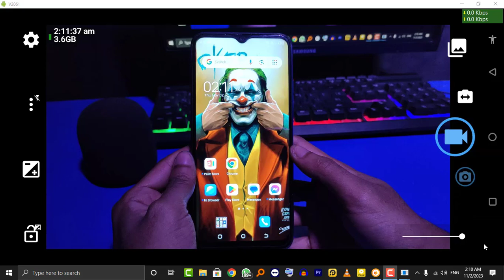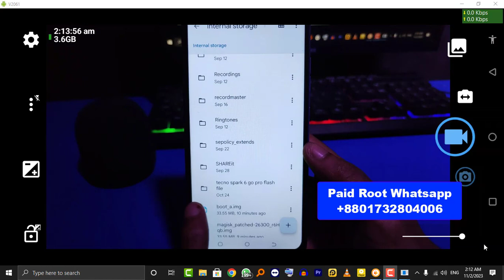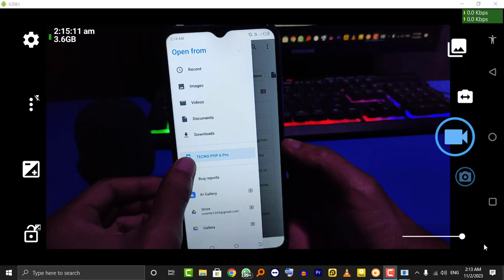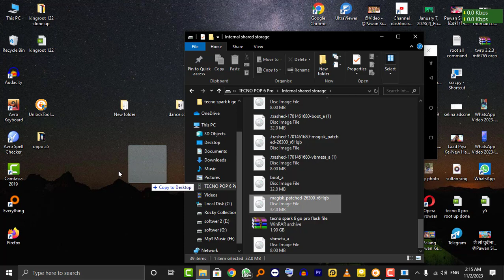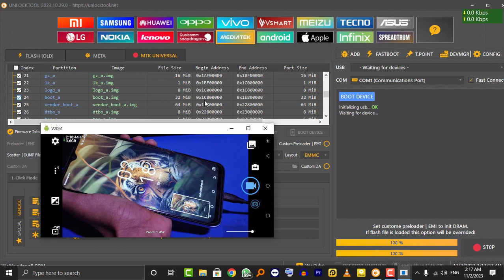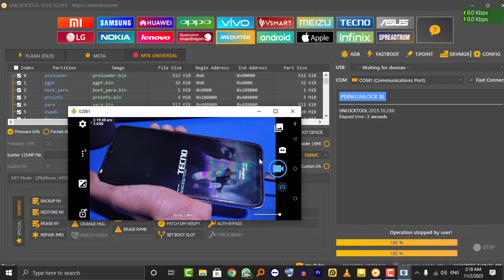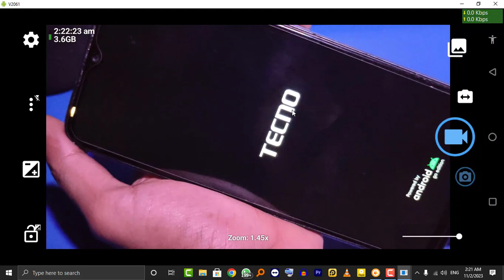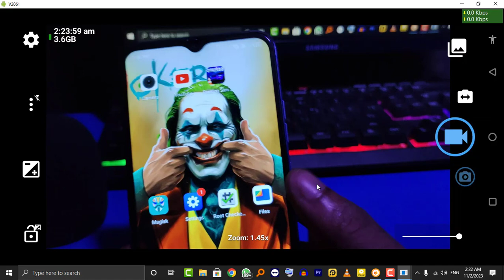Magisk Root My Android Unique Method | Boot.img Methods 2023 | No Kingroot Iroot | Magisk App Github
Magisk Root Magisk 26.4 New Update 😲 2023 | Any Android Version Root | Magisk 26.4 Github |

Online Paid Root Sarvies.. 👇👇
Imo + WhatsApp

Boot.img Recovery.img All file Collect

kingo root
rooting
supersu
root checker
twrp recovery
xposed installer
one click root
360 root
kingroot pc
magisk root
baidu root
kingroot android 10
i root
root my phone
rooted device
root genius
kingo android root
bluestacks root
root phone
root apps
jailbreak android
supersu root
install twrp
root checker basic
supersu pro
root mobile
flashify
root samsung
best root apps
root magisk
z4root
kingroot app
vmos root
adb root
root huawei
root my device
kingoapp
rootcloak
install magisk
magisk app
rooted device means
twrp app
rooten
root uninstaller
how to root bluestacks 5
how to root your phone
how to root
how to root samsung phone
how to root android
magisk root
magisk manager install
magisk manager
magisk modules
magisk install
magisk root without pc
magisk modules for gaming
magisk 25.2
magisk root android 11
magisk hide